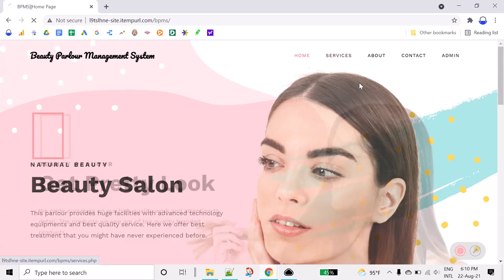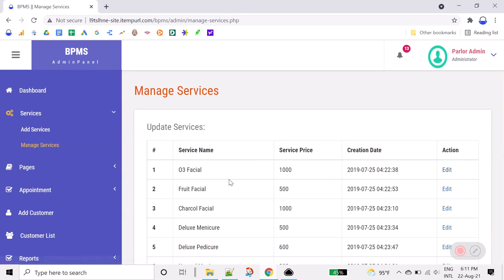Free Beauty Parlor, SPA, Massage Center Management Software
Beauty Parlor Management Software is an online booking script for beauty parlors, massage centers, salons to manage their customers online booking appointments, manage services, and invoices. This is a free online beauty parlor booking management script, you can download and use it for your personal and clients projects. Beauty Parlor Management Script admin has all the privileges to manage beauty parlor services, appointments, customers, invoices, and appointment status, and various reports etc. This is a free Beauty Parlor Management Software, you can download full source code and you are able to add, modify the features as you need it.